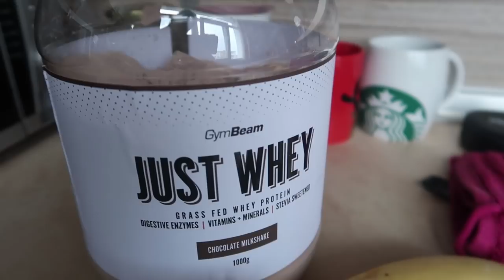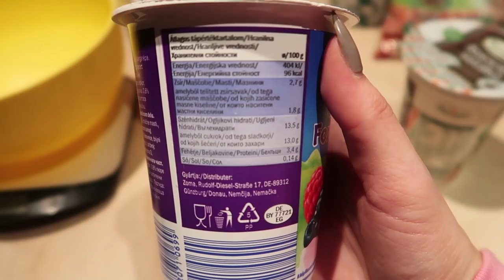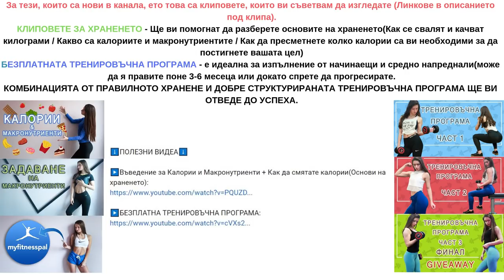КАК ЩЕ СВАЛЯ КИЛОГРАМИ | ПОДГОТОВКА ЗА БАЛА - ЕПИЗОД 1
Това е първият епизод от моята поредица "ПОДГОТОВКА ЗА БАЛА" в него ще видите как изглеждам в момента, ще разберете как ще сваля килограми, как се храня и как тренирам.